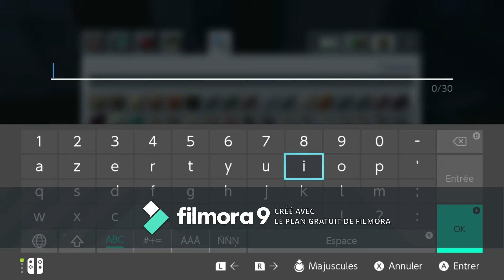Série Minecraft : Création city #2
Dans cette vidéo je termine d'aménager ma maison .